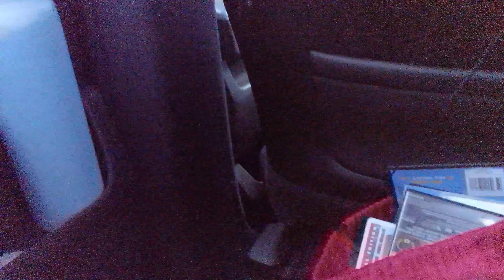WE'RE IN A CAR AND IT'S BLIZZARDING HELP ME!